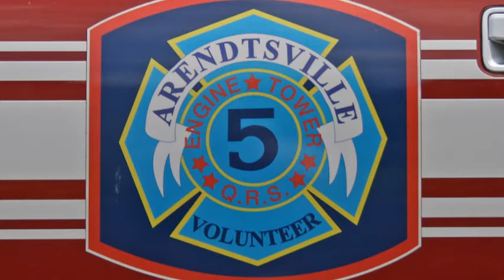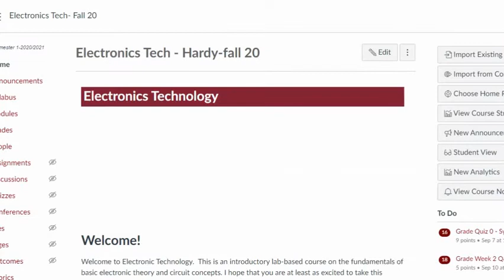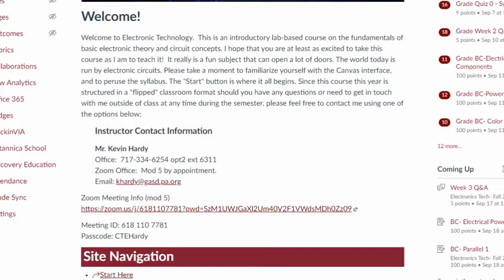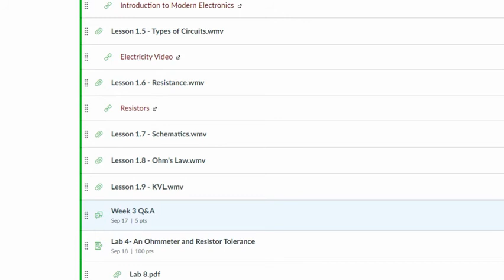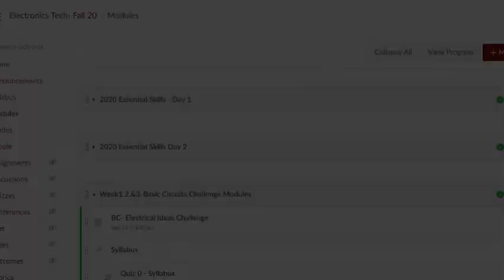Meet Mr. Hardy